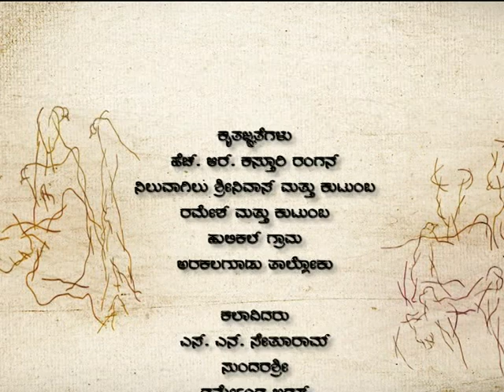Anavarana Episode 5